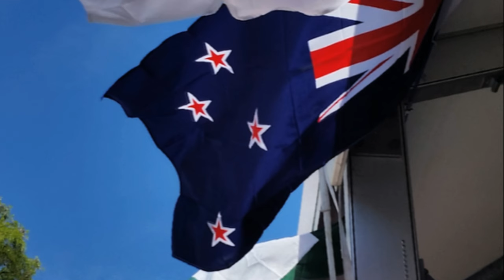Vancouver's BC Place: 2026 World Cup Stadium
Have you ever wondered what it would be like to experience the World Cup in Canada? In 2026, you can! At the BC Place Stadium in Vancouver.   Vancouver will host the following games during the 2026 World Cup.

Match 6 | Group Stage | Saturday, 13 June

Match 27 | Group Stage (Canada game two) | Thursday, 18 June

Match 40 | Group Stage | Sunday, 21 June

Match 51 | Group Stage (Canada game three) | Wednesday, 24 June

Match 64 | Group Stage | Friday, 26 June

Match 85 | Round of 32 | Thursday, 2 July

Match 96 | Round of 16 | Tuesday, 7 July

Today, we delve into its upcoming role in the World Cup 2026.

BC Place Vancouver is more than just a sports venue.
Since its grand opening in nineteen eighty-three, it has become an integral part of Vancouver's business and entertainment district.

This prominent landmark has seen the comings and goings of millions - over thirty-six million to be exact - since its inception.
It has been the epicentre of countless memorable moments, from exhilarating football matches to concerts by renowned artists, and even the prestigious 2010 Olympic Winter Games.

Home to the Vancouver Whitecaps FC, part of Major League Soccer, and the BC Lions of the Canadian Football League (CFL) , BC Place Stadium is no stranger to hosting significant sporting events.

The stadium's record boasts the largest attendance for any national team event in Canada.

A testament to its capacity to handle large crowds and create an electrifying atmosphere.

In terms of infrastructure, BC Place Stadium is a spectacle in itself.

With the ability to seat fifty-four thousand spectators, it offers premium suites, lounges and covered bowl seats that provide comfort without compromising the thrilling experience of a live match. BC Place also features a retractable roof.

Its location is conveniently situated in downtown Vancouver near hotels, shopping areas, restaurants, and transit stations, making it easy to reach.

BC Place Stadium is gearing up for another milestone. The FIFA World Cup in 2026 will be hosted by the USA, Mexico and Canada. Vancouver, known for hosting major sporting events, is one of the two host cities in Canada. BC Place Stadium is set to be one of the dazzling arenas of this global football phenomenon. Toronto is the other Canadian host city.

Having previously hosted the FIFA Women's World Cup 2015, BC Place stadium is no stranger to the grandeur of a World Cup event. Vancouver hosted the sold-out final in 2015 between the USA and Japan. BC Place was also the site of the opening and closing ceremonies for the Vancouver Olympics, as well as host location for medal ceremonies.

BC Place will likely welcome 5 games for the 2026 World Cup. Canada will host 10 games. The final breakdown of games between Toronto and Vancouver has not yet been announced. Toronto's games will be at its BMO Field.

BC Place stadium is host to the Vancouver Whitecaps F.C. of Major League Soccer, commonly called the MLS, the same league as Lionel Messi’s Inter Miami. Normally, games at BC Place are played on Polytan LigaTurf, a German synthetic turf system. But for the Men’s World Cup, renovations and changes to grass will be required.

BC Place Stadium is easily accessed by transit and can be reached on foot from downtown Vancouver. The closest Skytrain station is Stadium – Chinatown on the Expo Line. It is also walking distance to the Yaletown-Roundhouse station on the Canada Line, although that is further away. It’s on the east side of downtown and is at the east end of Robson Street.

There are also many bike paths to the stadium, including picturesque walking and cycling paths along False Creek and the Vancouver seawall.

From its inception to its upcoming role in the FIFA World Cup 2026, BC Place Stadium stands as a symbol of Vancouver's rich sporting culture.

It's not just a stadium; it's a testament to the city's love for sports, entertainment, and its ability to bring people together in a celebration of these pursuits.

As we look forward to the World Cup 2026, there's no doubt that BC Place Stadium will once again rise to the occasion, hosting thrilling matches and creating unforgettable memories for fans around the globe.

This is one of the two Canadian world cup venues.  This is a Canadian stadium for World Cup 2026.